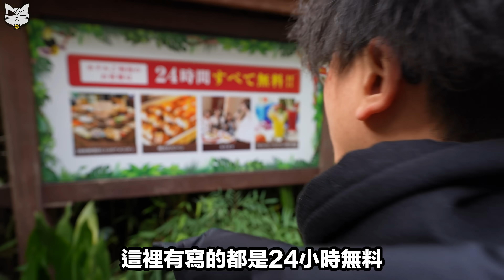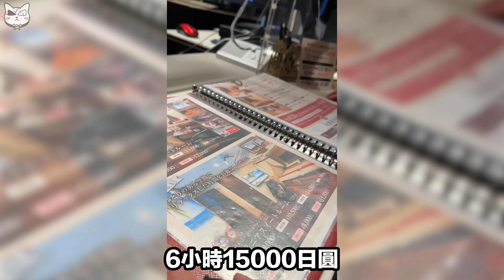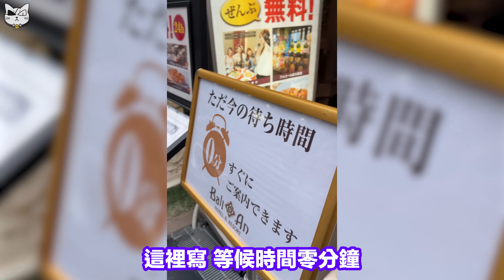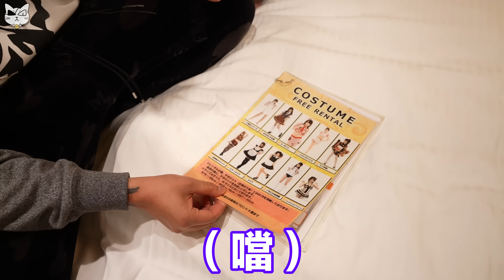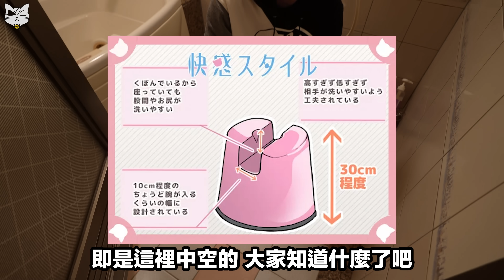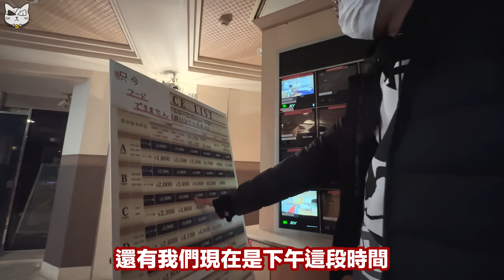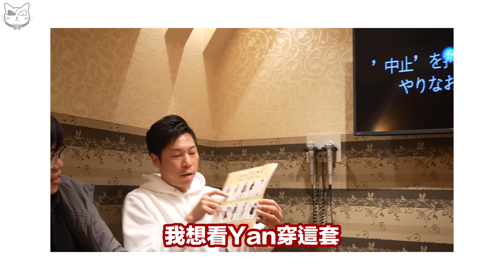【日本情趣酒店Ep1】到底日本時鐘酒店乾不乾淨？靈異電視｜壞浴缸｜Yan生話從未去過情趣酒店｜帶大家參觀日本Love Hotel｜要表明不做○先可以四個男人開房？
加入Patreon、Discord獨家群組及專屬免費紀念品！